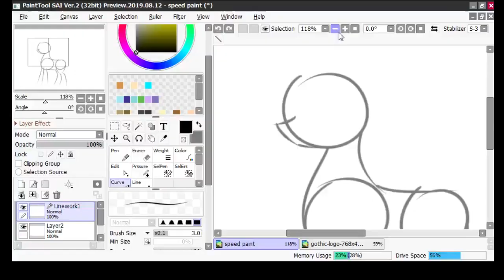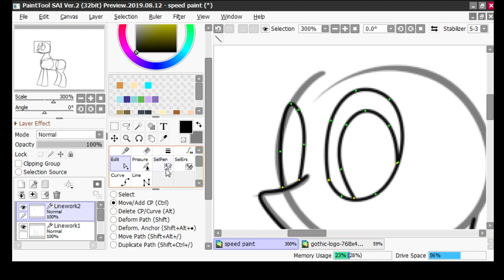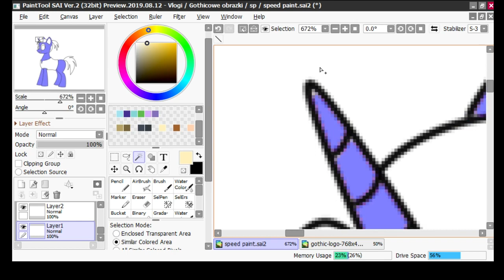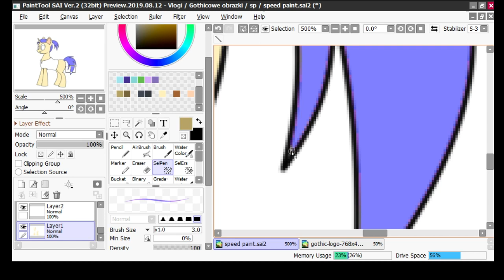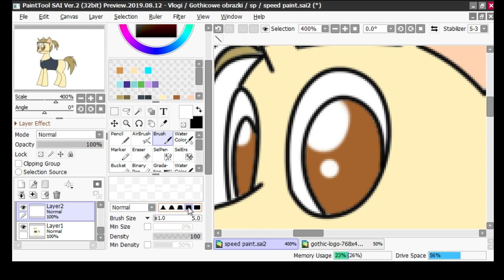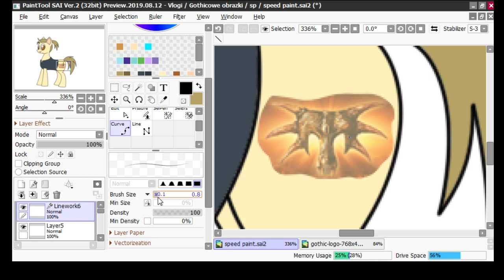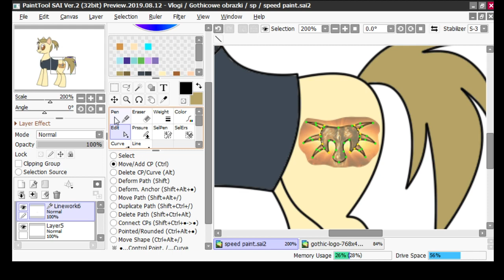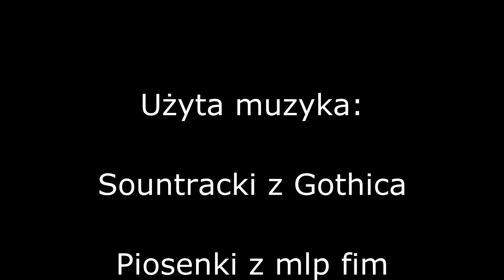Speed paint-Gothic Bezi (nameless hero) mlp styl 1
Czytaj opis!
Oto mój pierwszy speed paint od ostatniej przerwy.

Postać: Bezimienny (nameless hero)

Tematyka : mlp

Styl: mój własny